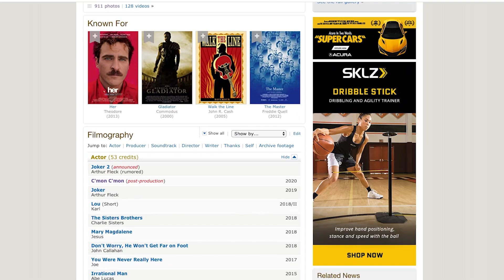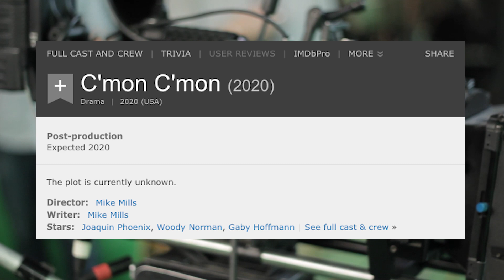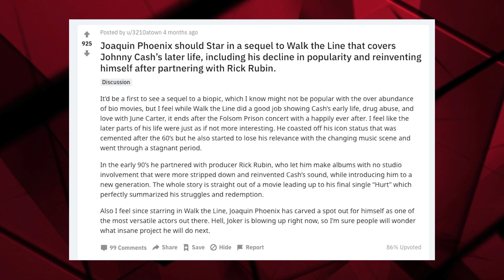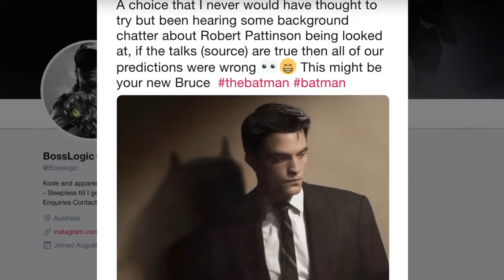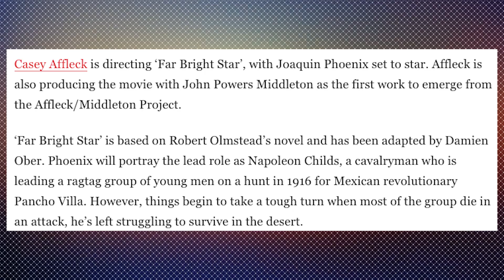10 Movies Joaquin Phoenix Could Be Starring In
You Might See Joaquin Phoenix In Marvel Phase 4

Award-winning actor Joaquin Phoenix is truly one of a kind. Not only is he a devoted and talented actor, but he's also an upfront person who tells it like it is. Joaquin didn't shy away from rocking the already-rocked boat during the 2020 Golden Globes. The "Joker" actor accepted his award for Best Actor in a Drama Film, but not before giving a controversial speech, most of which was directed at his fellow actors.

When it comes to Joaquin Phoenix, some might say that he's just as unpredictable as Arthur Fleck himself. Speaking of Arthur, aka the Joker, it's been revealed that a sequel to the 2019 film "The Joker" will eventually hit the big screen. Joaquin’s many fans cannot wait to see what the actor gets up to next. In this video from TheThings, we reveal the upcoming movies Joaquin will star in. We also delve into which movie roles his fans wish he would pursue.